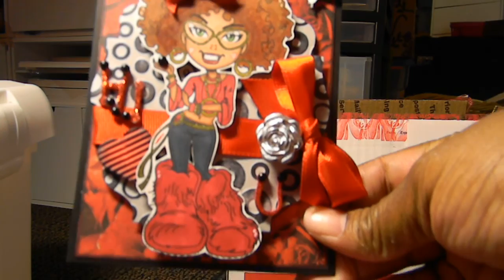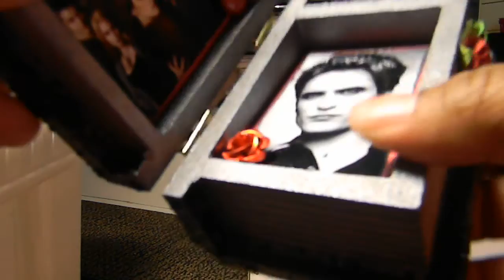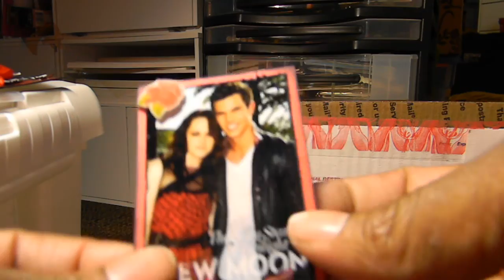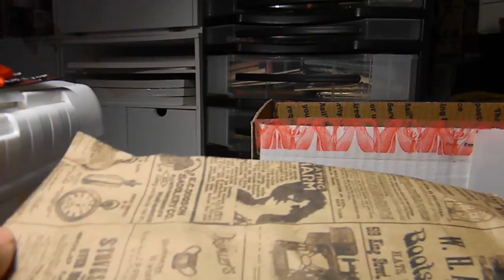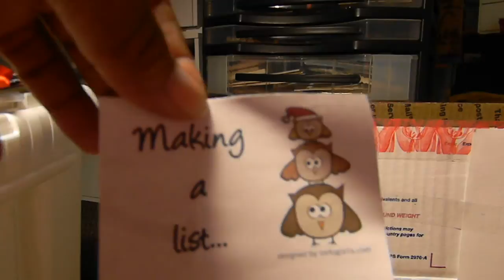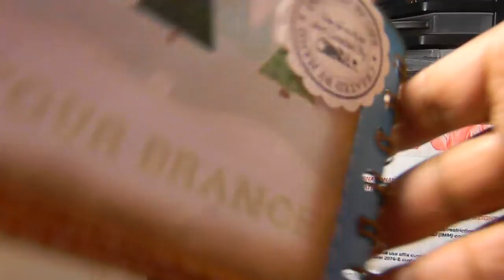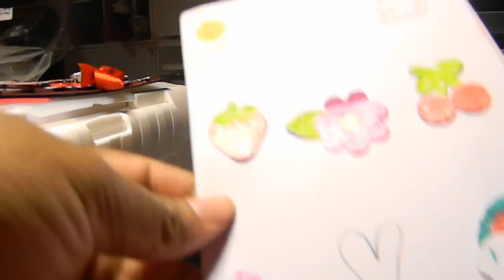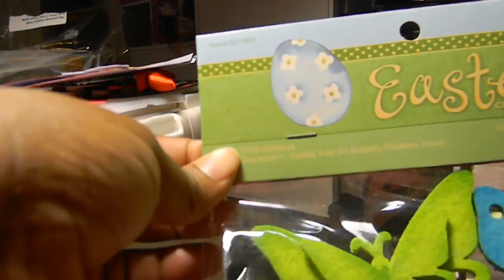Birthday Surprises and Goodies from Chandi!!!!! Part 1